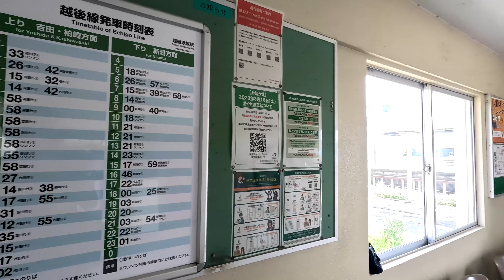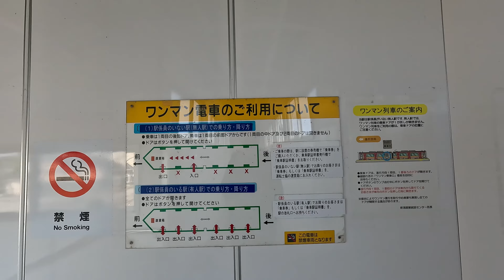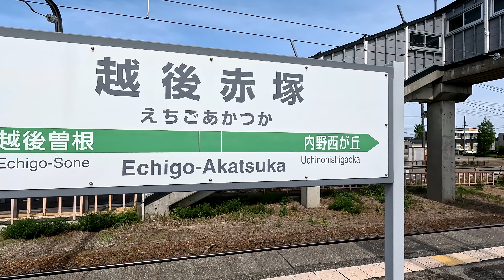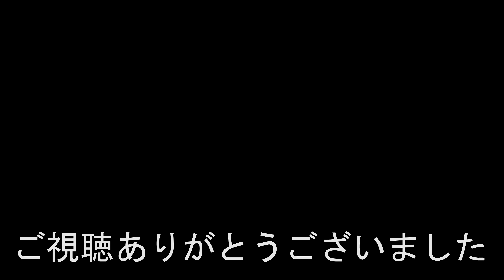越後線 越後赤塚駅 Echigo-Akatsuka Station. JR East. Echigo Line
2023年5月5日撮影
越後赤塚駅（えちごあかつかえき）
JR東日本　越後線
1914年（大正3年）12月25日：越後鉄道の駅として開業。
2010年（平成22年）度の一日平均乗車人員は394人。
Echigo-Akatsuka Station
JR East. Echigo Line
In fiscal 2010, the average number of passengers per day was 394.
相機採用GoPro HERO 11
越後赤塚站
它於 1914 年 12 月 25 日開業。
2010財年，每天平均乘客人數為394人。
相机采用GoPro HERO 11
越后赤冢站
JR东日本。越后线
它于 1914 年 12 月 25 日开业。
2010财年，每天平均乘客人数为394人。
카메라는 GoPro HERO 11을 사용합니다.
에치고 아카츠카 역
JR 동일본. 에치고 선
1914년 12월 25일에 개업했다.
2010년도의 하루 평균 승차 인원은 394명.